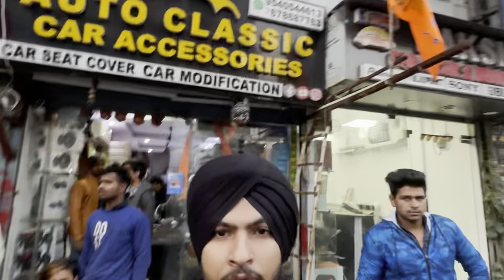scorpio s modified to s11 | scorpio classic modification 2024 | OEM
SHOP NAME 👇🏻👇🏻
Shop name - Riyansh Car Decoration
Shop Address - Arya Samai Road, Near Bikaner Sweets, Karol Bagh, New Delhi-110005

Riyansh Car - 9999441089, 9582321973